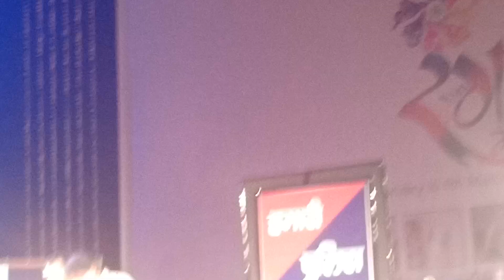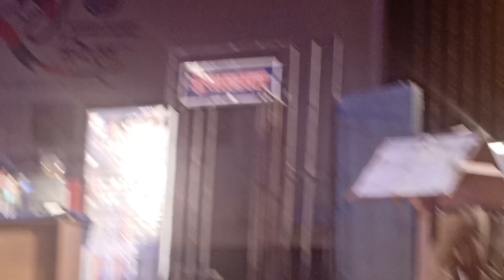Haryanvi Natak 2 Vardiya दो वर्दियां नाटक